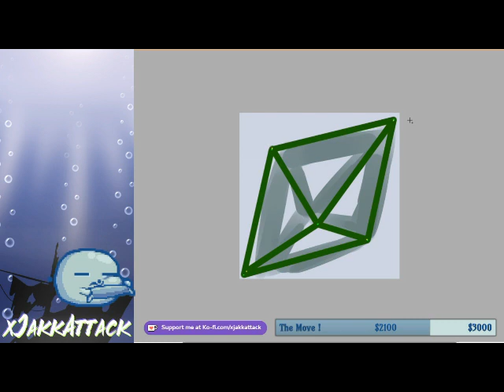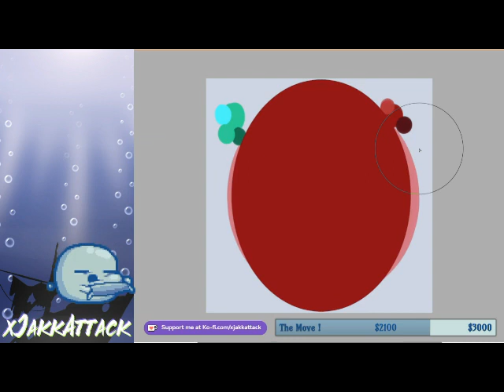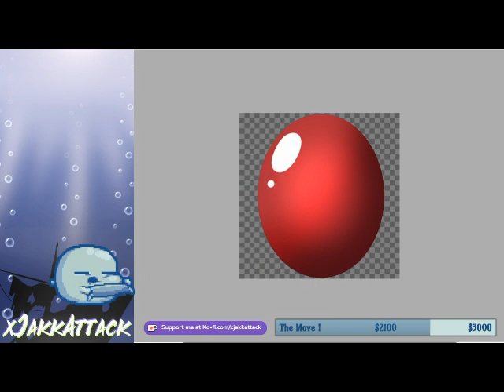Shiny Sub Badges For DragonWarrior Time Lapse